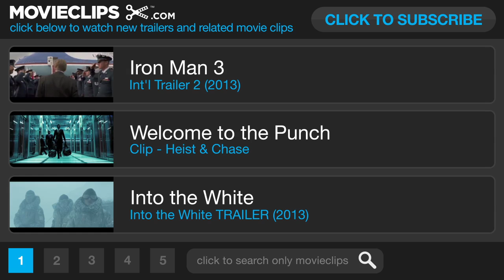Into the White Featurette #1 (2013) - Rupert Grint, David Kross Movie HD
English and German pilots shoot each other down, and later find themselves at the same cabin. In order to survive the tough winter in the Norwegian wilderness they have to stand together. It's the start of a long and unlikely friendship.

Director:
Petter Næss

Producer:
Jan-Erik Gammleng
Jessica Ask
Mouns Overgaard
Valerie Saunders
Charlotte Vinther
Madeleine Ekman
Peter Aalbæk Jensen

Writer:
Petter Næss
Ole Meldgaard
Dave Mango

Editor:
Frida Eggum Michaelsen

Cinematographer:
Daniel Voldheim

Composer: